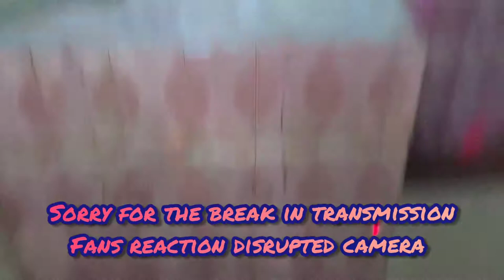KIDSTEPPERS DANCE ON STAGE AT OYO STATE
stagedance stage dance by KIDSTEPPERS